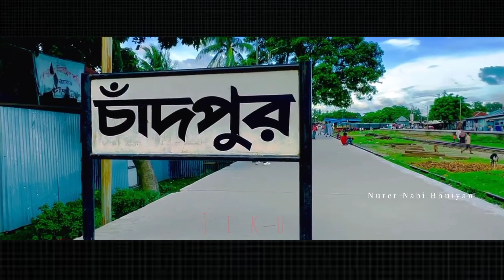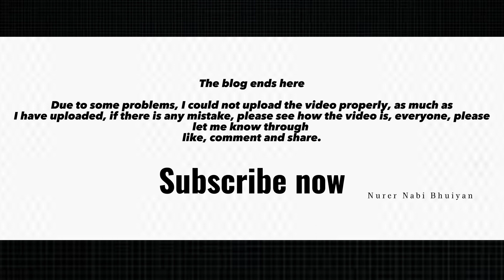Chandpur Trip | কমপ্লিট ভ্রমণ গাইডলাইন | চাঁদপুর বড় স্টেশন | vlog 10 | Nurer Nabi Bhuiyan | BD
Chandpur Trip | কমপ্লিট ভ্রমণ গাইডলাইন চাঁদপুর বড় স্টেশন | vlog 10 | Nurer Nabi. Chandpur Vlog | BD
বড় স্টেশন
রুপালী ইলিশ চাঁদপুরকে এনে দিয়েছে ‘ইলিশের বাড়ি’ নামের সুখ্যাতি। ঢাকা হতে দিনে গিয়ে দিনেই ফিরে আসা যায় বিধায় তাজা ইলিশের স্বাদ গ্রহণ এবং অপরূপ প্রাকৃতিক সৌন্দর্য উপভোগ করতে প্রতিদিন অসংখ্য পর্যটক চাঁদপুরে অবস্থিত বিভিন্ন দর্শনীয় স্থানগুলোতে ভিড় করেন। আর চাঁদপুর ঘুরতে এসে বড় স্টেশন (Boro Station) আসেননি এমন লোক খুঁজে পাওয়া কঠিন। পদ্মা, মেঘনা ও ডাকাতিয়া এই তিন নদীর মিলনস্থলটি মোলহেড নামেও পরিচিতি লাভ করেছে। তিন নদীর মোহনায় সূর্যাস্থের দৃশ্য, ছোট ছোট নৌকার ভেসে চলা, নদীর কূলে পানি আঁচড়ে পড়ার শব্দ সারাজীবন মনে রাখার জন্য যথেষ্ঠ।

আর ১৯৭১ সালের মহান মুক্তিযুদ্ধের সময় এই বড় ষ্টেশন এলাকায় পাকিস্তানী হানাদার কতৃক পরিচালিত টর্চার সেলে অসংখ্য মুক্তিযোদ্ধাদের নির্মমভাবে হত্যা করা হয়। শহীদ মুক্তিযোদ্ধাদের সেই স্মৃতির উদ্দেশ্যে এখানে ‘রক্তধারা’ নামে একটি ভাস্কর্য নির্মাণ করা হয়েছে।

এছাড়া ট্রলার, স্পীডবোট কিংবা ডিঙি নৌকা ভাড়া করে তিন নদীর মোহনায় ঘুরে বেড়ানো যায়। বড় ষ্টেশন এলাকার কাছে পায়ে হাটা দূরত্বে আছে ইলিশের পাইকারী বাজার ‘মাছ ঘাট’। এই মাছ ঘাটে জেলেদের ধরে আনা ইলিশ প্রক্রিয়াজাত করা হয়।

কিভাবে যাবেন
ঢাকার সদরঘাট লঞ্চ টার্মিনাল হতে বেশকিছু লঞ্চ প্রতিদিন সকাল ৭ টা থেকে ১ ঘন্টা পর পর চাঁদপুরের উদ্দেশ্যে ছেড়ে যায়। ঢাকা-চাঁদপুর রুটে চলাচলকারী লঞ্চের মধ্যে এমভি সোনারতরী, এমভি তাকওয়া, এমভি বোগদাদীয়া, এমভি মেঘনা রাণী, এমভি আল বোরাক, এমভি ঈগল, এমভি রফরফ, এমভি তুতুল প্রভৃতি উল্লেখযোগ্য। এসব লঞ্চে ঢাকা থেকে চাঁদপুর যাওয়ার ভাড়া শ্রেনী ভেদে ১০০ টাকা থেকে ২০০০ টাকা পর্যন্ত হয়ে থাকে। লঞ্চে ঢাকা থেকে যেতে ৩ থেকে সাড়ে ৩ ঘন্টা লাগে।

ঢাকার সায়েদাবাদ বাস টার্মিনাল হতে প্রতিদিন সকাল ৬ টা থেকে রাত ৯ টা পর্যন্ত পদ্মা এক্সক্লিসিভ বাস চাঁদপুরের উদ্দেশ্যে ছেড়ে যায়। আর চাইলে ঢাকা হতে ট্রেনে চড়েও চাঁদপুরে যেতে পারবেন। এক্ষেত্রে ঢাকা হতে ট্রেনে চড়ে লাকসাম এসে সেখান থেকে চাঁদপুর যেতে হবে।

চাঁদপুর লঞ্চ ঘাট থেকে রিক্সা বা অটোরিক্সা ভাড়া করে সহজেই বড় স্টেশন তিন নদীর মোহনায় যেতে পারবেন।

কোথায় থাকবেন
চাঁদপুর (Chandpur) শহরে থাকার জন্যে মোটামুটি ভালো হোটেলের মধ্যে সদর হসপিটালের সামনে হোটেল গ্র্যান্ড হিলশা উল্লেখযোগ্য। এছাড়া চাঁদপুরে কোর্ট ষ্টেশনের কাছে মোটামুটি মানের কিছু আবাসিক হোটেল পাবেন। আর চৌধুরী ঘাট বা নতুন ব্রিজের কাছে নদীর পাড়ে আরও কিছু মধ্যম মানের হোটেল রয়েছে।

কোথায় খাবেন
খিদে মেটানোর জন্য চাঁদপুরে বিভিন্ন মানের বেশকিছু খাবার হোটেল রয়েছে। আপনার পছন্দমত যেকোন হোটেলে খাবার খেয়ে নিতে পারবেন। সাশ্রয়ী দামে খাবার খেতে চাইলে চাঁদপুর লঞ্চ টার্মিনালের ডান পাশে অবস্থিত বিআইডব্লিউটিএ ক্যান্টিনে ঢু মারতে পারেন। অবশ্যই ফরিদগঞ্জের আউয়াল ভাইয়ের মিষ্টি এবং ওয়ান মিনিট আইসক্রিম এর স্বাদ নিতে পারেন। যেহেতু ইলিশের রাজধানী চাঁদপুরে এসেছেন, আর এখানে এসে ইলিশ মিস করা কি ঠিক হবে? তাজা ইলিশ খেতে হলে বড়স্টেশনের ঝুপড়ির হোটেল অথবা লঞ্চ ঘাটের হোটেল গুলোতে খেতে পারেন।
You sent
চাঁদপুর জেলা :-
বাংলাদেশের দক্ষিণ-পূর্বাঞ্চলের চট্টগ্রাম বিভাগের একটি প্রশাসনিক অঞ্চল। পদ্মা, মেঘনা ও ডাকাতিয়া নদীর মিলনস্হলে এ জেলা অবস্থিত। চাঁদপুরের মানুষ আতিথেয়তার জন্য বিখ্যাত। ইলিশ মাছের অন্যতম প্রজনন অঞ্চল হিসেবে চাঁদপুরকে “ইলিশের বাড়ি” নামে ডাকা হয়। ১৯৮৪ সালের আগ পর্যন্ত এটি বৃহত্তর কুমিল্লার একটি অংশ ছিল।

চাঁদপুরকে নিয়ে গুরুত্বপূর্ণ ২০ প্রশ্ন

১। চাঁদপুরকে জেলা হিসেবে ঘোষণা করা হয় কত সালে?

২। ইলিশের বাড়ি বলা হয় কোন জেলাকে?
উত্তর : চাঁদপুর জেলাকে।

৩। চাঁদপুর কোন মাছের জন্য বিখ্যাত?
উত্তর : ইলিশ মাছের জন্য।

৪। চাঁদপুরের আয়তন কত?
উত্তর : ১৭৪০৬ কিমি২ (৬৭২০ বর্গমাইল)

৫। চাঁদপুর জেলায় কতটি উপজেলা রয়েছে?
উত্তর : ৮টি।

৬। চাঁদপুরে এসে কোন তিনটি নদী মিলিত হয়েছে?
উত্তর : পদ্মা, মেঘনা ও ডাকাতিয়া।

৭। চাঁদপুর জেলায় কতটি নদী রয়েছে?
উত্তর : ৮টি নদী।

৮। চাঁদপুর জেলার জনসংখ্যা কত?
উত্তর : ২৪ লাখ ১৬ হাজার ১৮ জন। (২০১১ সালের তথ্যমতে)

৯। অঙ্গীকার-এর শিল্পী কে?
উত্তর : সৈয়দ আবদুল্লাহ খালিদ।

১০। চাঁদপুর জেলায় কতটি গ্রাম রয়েছে?
উত্তর : ১ হাজার ৩শ’ ৬৫টি গ্রাম রয়েছে।

১১। এ জেলায় কতটি ইউনিয়ন পরিষদ রয়েছে?
উত্তর : ৮৯টি।

১২। জেলায় কতটি পৌরসভা রয়েছে?
উত্তর : ৭টি।

১৩। চাঁদপুরের সংসদীয় আসন কতটি?
উত্তর : ৫টি।

১৪। এ জেলার কতভাগ মানুষ ইসলাম ধর্মের অনুসারী?
উত্তর : ৯২.৫৫ ভাগ।

১৫। এ জেলার শিক্ষার হার কত?
উত্তর : ৬৯.৮০ ভাগ।

১৬। চাঁদপুর নামকরণটি কত বছর আগের?
উত্তর : প্রায় ৭শ’ বছর আগের।

১৭। এ জেলার দুজন বরেণ্য চিত্রশিল্পীর নাম কি?
উত্তর : হাশেম খান ও মনিরুল ইসলাম।

১৮। চাঁদপুর পৌরসভা কবে প্রতিষ্ঠিত হয়?

১৯। চাঁদপুর জেলার একজন সেক্টর কমান্ডারের নাম বলুন।
উত্তর : লেঃ কর্নেল আবু ওসমান চৌধুরী।

২০। চাঁদপুর জেলার মোট আবাদি জমির পরিমান কত?
উত্তর : ১ লাখ ৬৫ হাজার ১১৪ হেক্টর।
You sent
চাঁদপুর বড় স্টেশন কমপ্লিট ভ্রমণ গাইডলাইন
You sent
রুপালি ইলিশ বড় স্টেশন চাঁদপুর

My all website

WARNING* This Content is Copyright to "Nurer Nabi Bhuiyan ". Legal Action Will Be Taken Against Those Who Violate The Copyright Of The Following Material Presented. !!
ইলিশের বাড়ি চাঁদপুর ভ্রমণ#one day trip to chandpur#chandpur boro station#vairalvideo